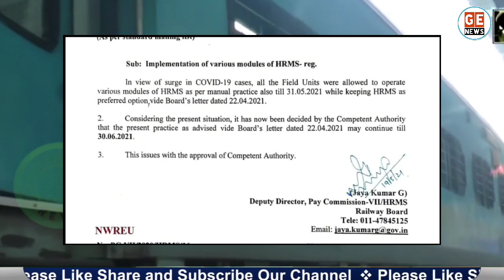लाखों कर्मचारियों को बड़ी राहत। Latest Order by Railway Board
कोरोनावायरस महामारी के चलते लाखों कर्मचारियों को बड़ी राहत रेलवे बोर्ड ने जारी किया ताजा आदेश. Issue of Manual pass to railway employees and Pensioners.